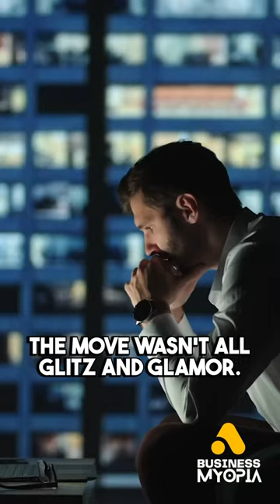From Burrito Blogger to Media Mogul: The Unbelievable Journey of Richard Fitzgerald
In this inspiring video, discover the incredible journey of Richard Fitzgerald, a man who went from reviewing burritos in London to building a multimillion-dollar media company in Dubai. Meet the founder of Loving Dubai and its parent company, Augustus Media, as we delve into his fascinating story.

Richard's adventure began in the bustling city of London, where he worked as a talented social media marketer. However, he yearned for something greater and dreamed of escaping the corporate world. Thus, he embarked on an extraordinary endeavor by creating a burrito blog called 52 Burrito Dates. Through his witty humor and exceptional storytelling skills, Richard's blog went viral, captivating a dedicated group of followers.

At the age of 32, Richard bid farewell to Rainy London and embraced a new chapter as the head of social media in Dubai. Yet, the transition was not all glamour and glitz. Struggling without substantial savings, he encountered a significant financial setback within a year. Richard had to let go of his beloved sports car and couldn't even afford a humble bicycle. However, amidst this challenging period, Richard fearlessly launched Loving Dubai—a paramount platform for local stories and news.

Loving Dubai swiftly skyrocketed, gaining an immense fan following and securing lucrative brand deals. It expanded its reach to over 11 countries and 20 cities, boasting a team of over 90 dedicated employees. In an incredible milestone, Loving Dubai crossed $10 million in revenue in 2023, a testament to its tremendous success and Richard's unwavering determination.

Driven by this triumph, Richard's visionary company, Augustus Media, embarked on an acquisition spree, adding companies like Cam Plus Sports and Smashi Sports to its versatile portfolio. Not content with conquering the media world alone, Richard strategically invested in other media companies through his establishment of the Fitzy Fund, such as Podio.

Witness the awe-inspiring transformation of Richard Fitzgerald, as he transcends from a humble burrito blogger to a media mogul. Join us on this unforgettable journey that showcases the power of perseverance, passion, and relentless ambition. Prepare to be captivated by the incredible story of Richard Fitzgerald and his extraordinary rise to success.